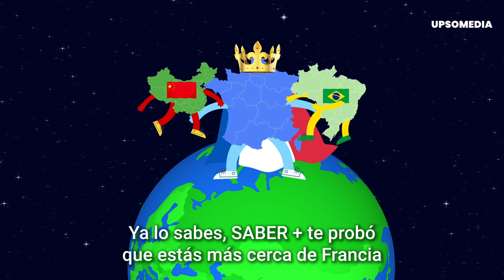Francia es secretamente uno de los países más grandes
El país europeo se corona con un nuevo título mundial que logrará que veas el mapa como nunca antes: su tamaño. ¿Sabías que, en este mismo momento, podrías estar compartiendo frontera con Francia? De hecho, Francia comparte fronteras con Puerto Rico, México, Madagascar y Holanda.

SABER+ te explica cómo los franceses lo hicieron.

0:00 Introducción
0:22 ¿Dónde está Francia?
0:38 Los records de Francia
1:01 ¿Vence a Rusia?
1:47 Todos estamos cerca de Francia
2:05 Los verdaderos kilometros